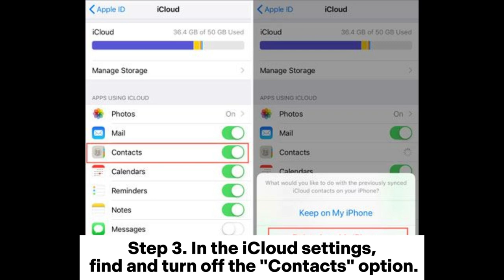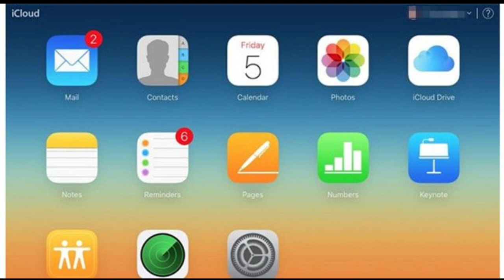How to Stop Sharing Contacts on iPhone? [2 Ways]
Are you looking for how to stop sharing contacts on your iPhone? You are in the right place. Come in and learn the detailed steps in this guide.

00:00 Start
00:13 Way 1. How to Not Share Contacts on iPhone with iCloud
01:16 Way 2. How to Unshare Contact Info on iPhone with Google